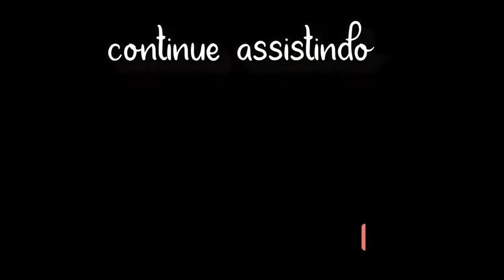Muita NEBLINA mesmo na Serra de Curitiba